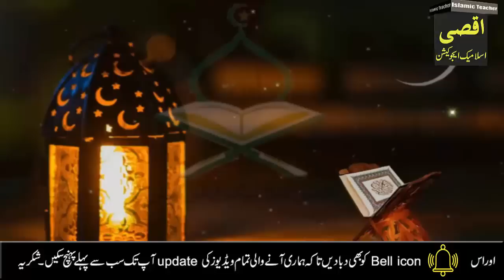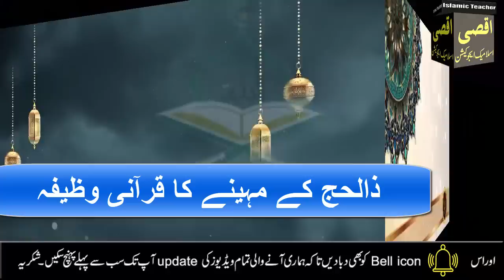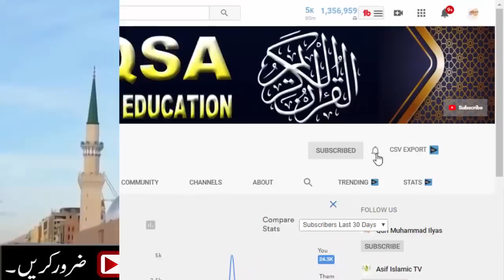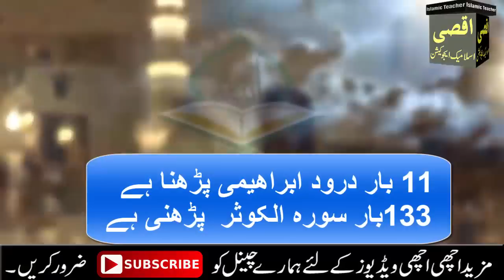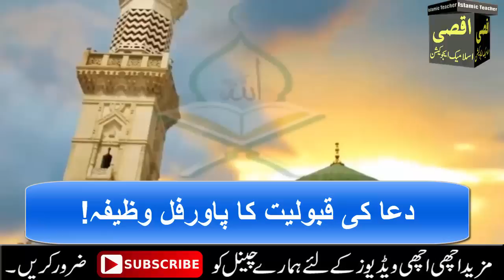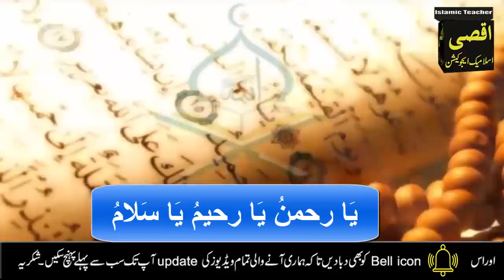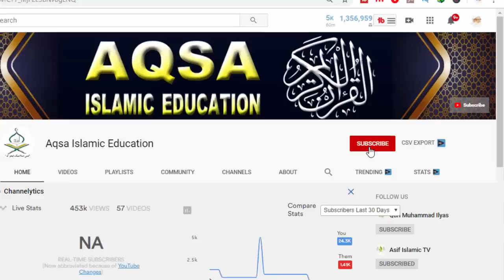8 Zil Hajj jumma ke din Pani ke jug par Surah Al Kausar parhne ka fayde Or Kamal, 9 zill hajj ki dua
8 Zil Hajj jumma ke din Pani ke jug par Surah Al Kausar parhne ka fayde Or Kamal, 9 zill hajj ki dua

Aslam u Alikum | ajj mein app ke sath 8 se 10 Zil Hajj juma afta itwar ke din Surah Al Kausar parhne ka Wazifa Share karon gai.Ya itna powerful Wazifa hai jis ke parhne ke app ko 6 Fayde hongy.app nay 8 Zil Hajj 2022 ke din Asr ke bad pani ke jug par Surah Al Kausar ka Ya Wazifa parhna hai.phir dakhy Allah ki Rahmat kasy app par barsti hai.IN SHA ALLAH